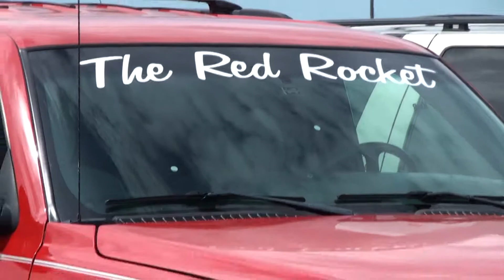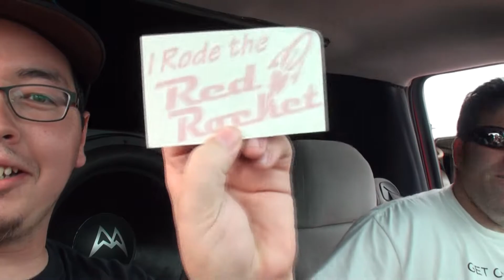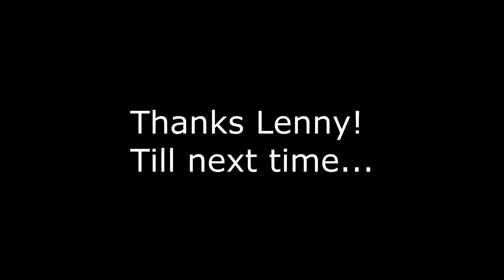Red Rocket Demo 2015 Ice Cream Cruise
Round 2 of The Red Rocket himself.  Last year's ICC 2014 I only had a short demo not at full tilt.  This time I got the whole Rocket!

Thanks again Fonzi!